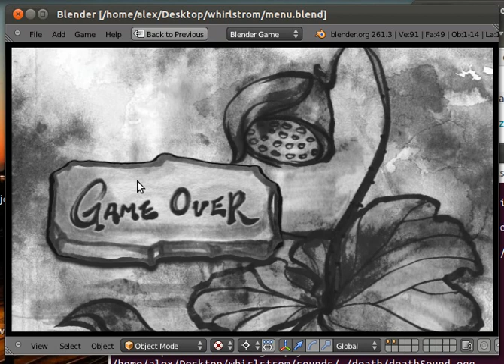Whirlstrom - Global Game Jam 2012 (Blender game)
A game made in 48 hours during the 2012 Global Game Jam, by: Alex Fraser, Bianca Gibson, Campbell Barton, and Shelly Du